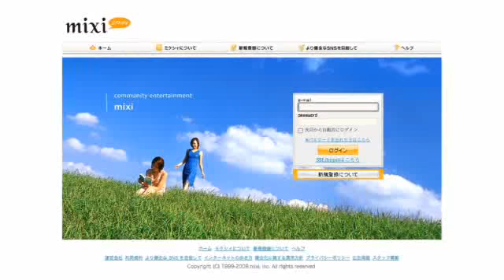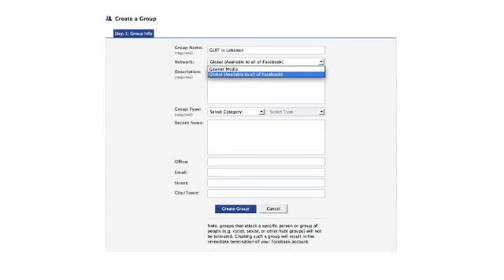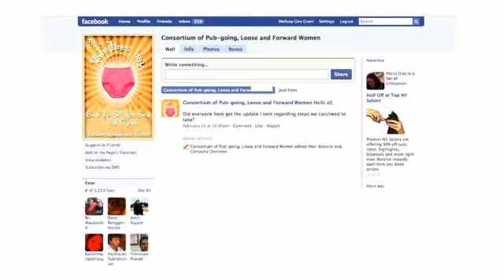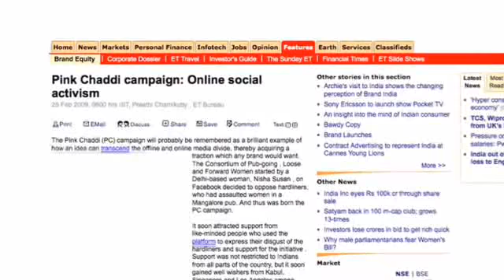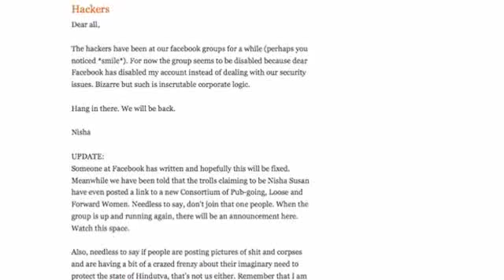Tactic 1 - Mobilise people - 10 tactics for turning information into action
This tactic is good to use when you want to support people to come together, online and in person, around a cause. Examples from this video: Video Volunteers Demand Land Rights -- citizen journalists in India; Using a friendless Facebook profile for Visibility -- LGBT advocates in Lebanon; The Pink Chaddi Campaign -- women's advocates in India.